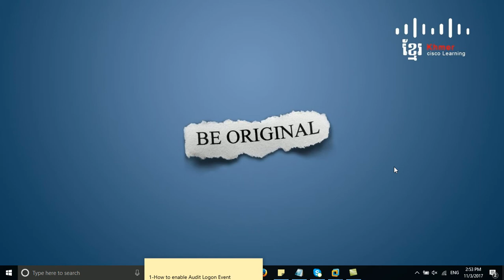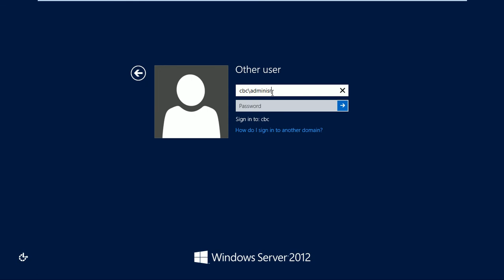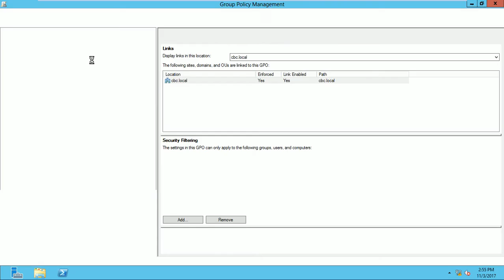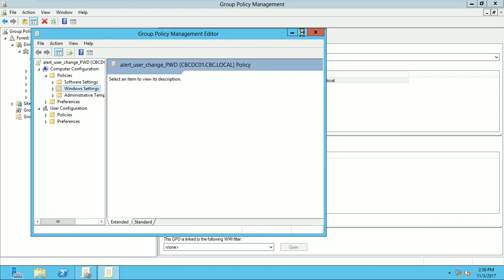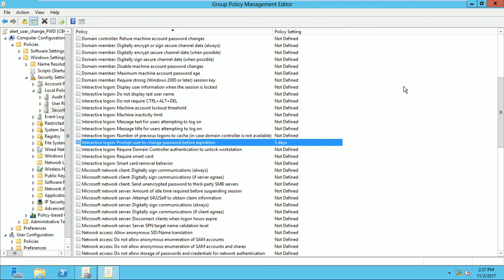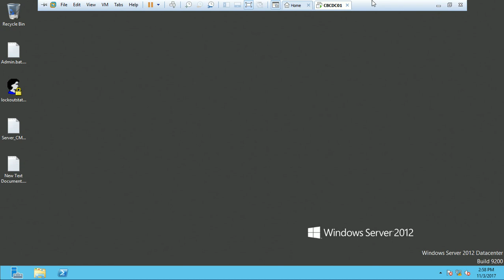How to Define Logon Prompt User to change Password Before Expiration on GPO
in this video i want to show all of you about : How Define Logon Prompt User to change Password Before Expiration on GPO